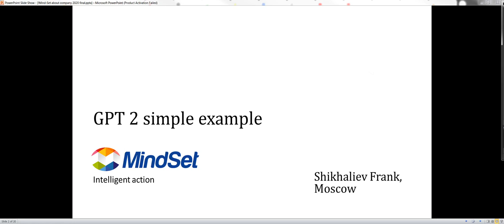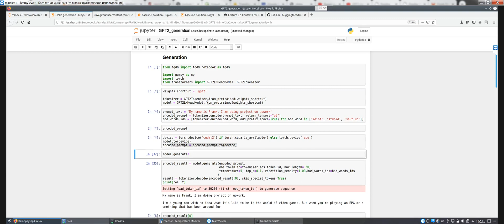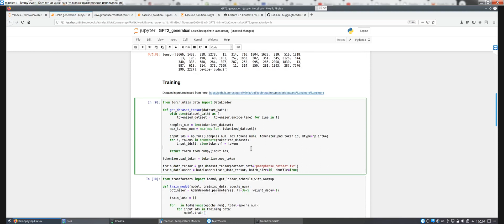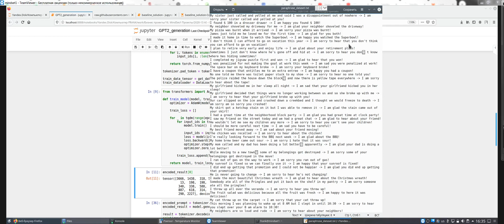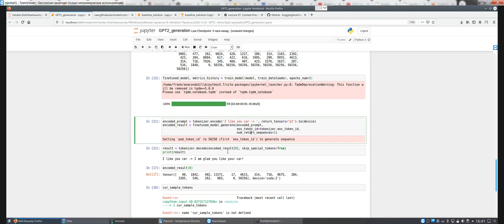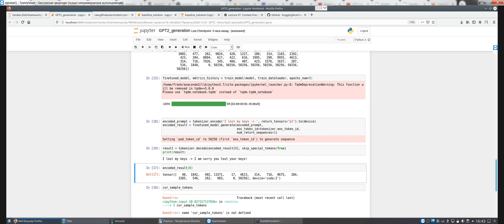GPT 2 simple example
This video shows simple example of GPT 2 model text generator and simple fine tune of that model to paraphrase task.

- platform for data analysis, model building and implementation into production.